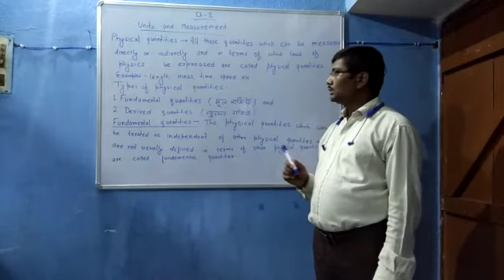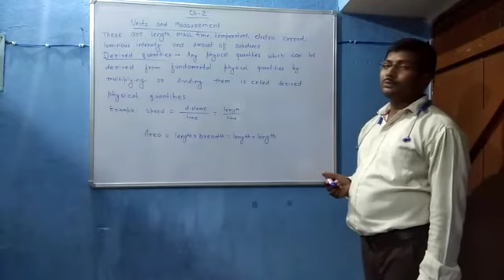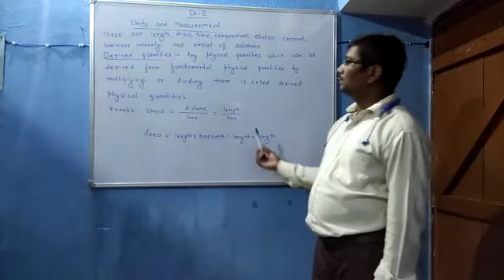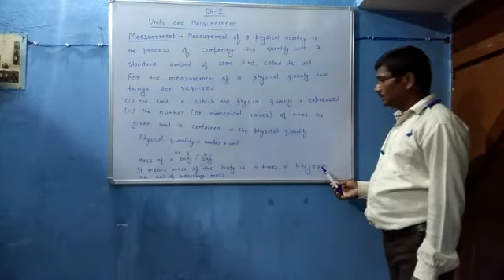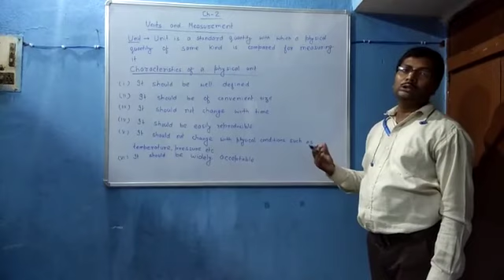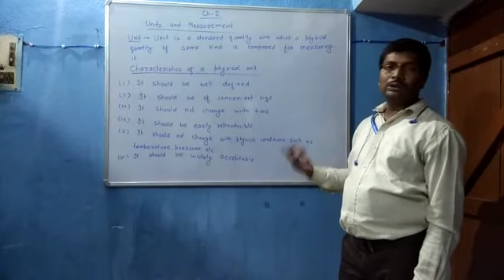Physics | Class-11 | Unit and Measurement | Fundamental & Derived Quantities